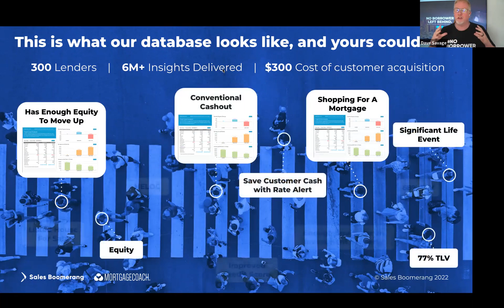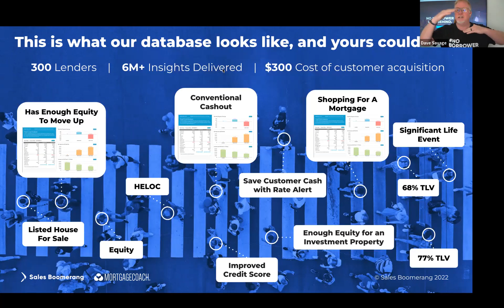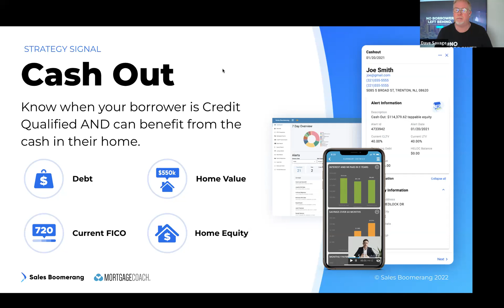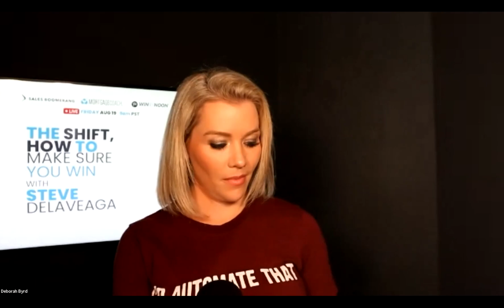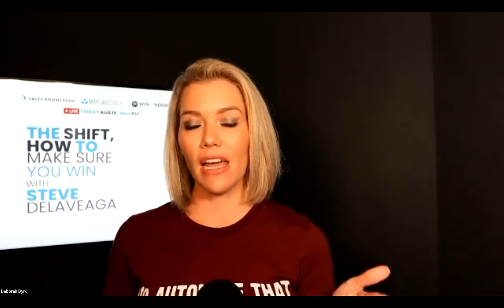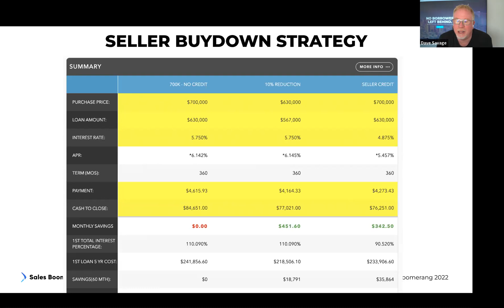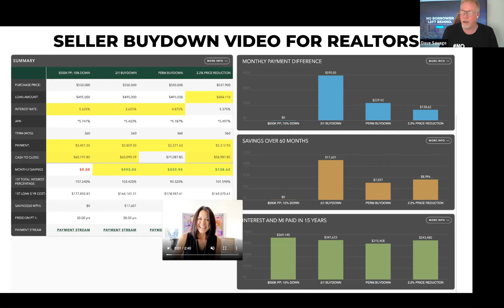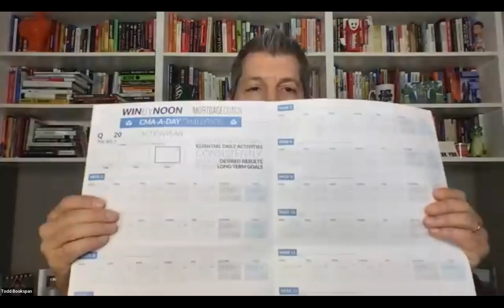🔥THE SHIFT How to Make Sure You Win with Steve de Laveaga🔥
WATCH this video with Steve de Laveaga, who works with 850 of the biggest real estate teams in America and generates over 120,000 exclusive leads monthly. Steve shares several best practices and new ideas to improve your lead conversion and help you scale your team's success.